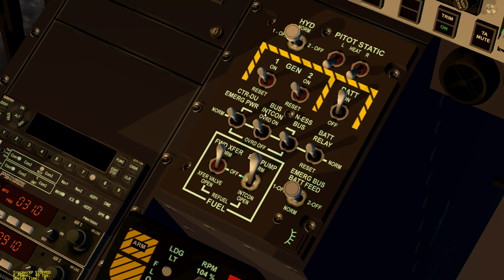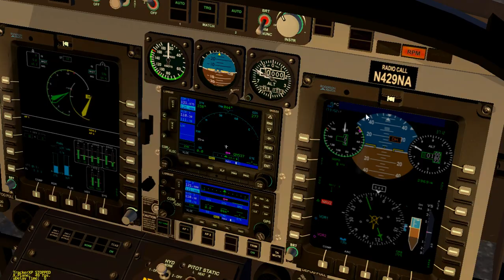X-Plane 11 Bell 429 Autopilot Issue (Part 2)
A video showing a bug with the 429 Autopilot, made for the developer to see.